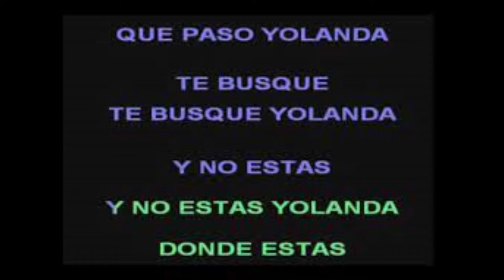Donde estas Yolanda. Lucho Ramirez. Aut: Manuel Jiménez Fernandez. SIN INTERES COMERCIAL.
Sin interés comercial. La Música es cultura.
Un tema compuesto por Manuel Jiménez Fernández, El zorro, nacido en Chiclayo, Perú, el 14 de noviembre de 1924, falleció el 14 de diciembre de 2003.
El interprete, El gran Don Lucho Ramírez, Luis Alberto Ramírez Quijanp, nacido en El Llanito, Valle, 21 de febrero de 1931, falleció el 15 de octubre de 2004. Una voz con una gran producción musical, 27 LP y cerca de 80 discos de 78 Rpm. grabo aproximadamente 500 temas musicales. Recordemos que en su visita a México, grabó con el sinigual Mariachi Vargas de Tecalitlán, no se si este tema, corresponda a tal visita. Una de aquellas grandes voces de la música Colombiana, desafortunadamente, hoy tan relegada al rincón de los abuelos.